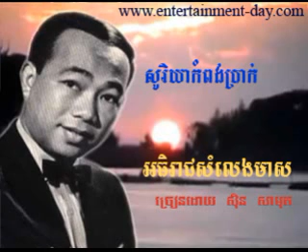590 - ស៊ិន ស៊ីសាមុត - Samuth - សូរិយាកំពង់ប្រាក់ - Soriya Kom Pong Brak